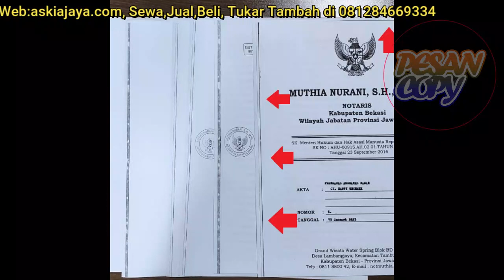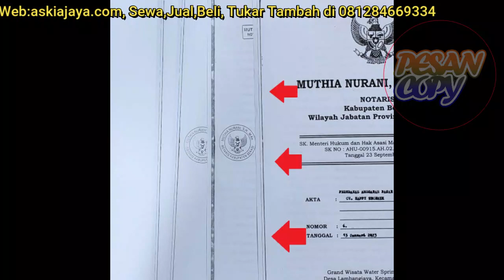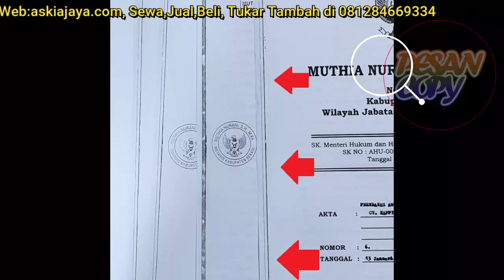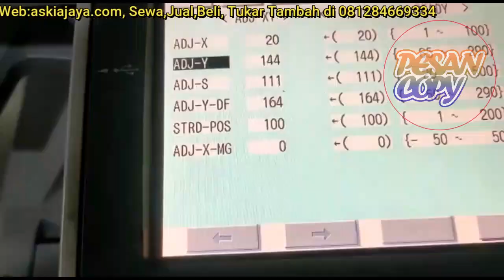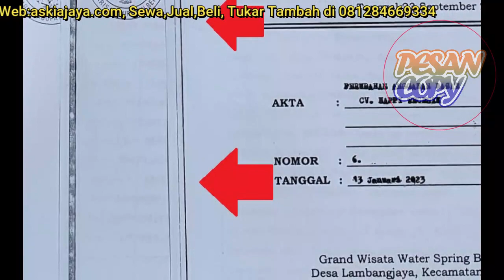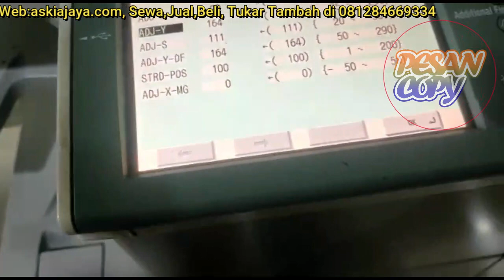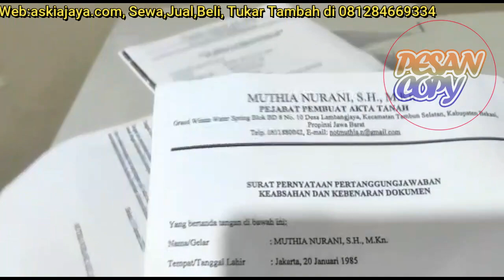HASIL FOTOCOPY BERGESER,Lakukan ini untuk mengatasinya canon IR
pesancopy merupakan channel yang mengulas segala msalah tentang mesin fotocopy, pesancopy berbentuk badan hukum dan menjalan bisinis, jual beli , sewa dan tukar tambah mesin fotocopy.

akun shopee :shopee.co.id/pesancopy
1. facebook :pesancopy
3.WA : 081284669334